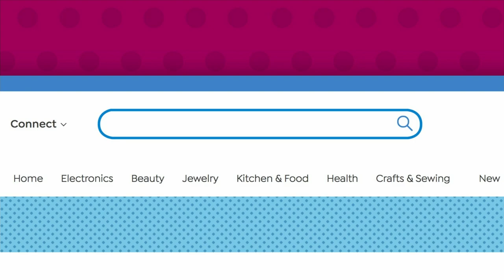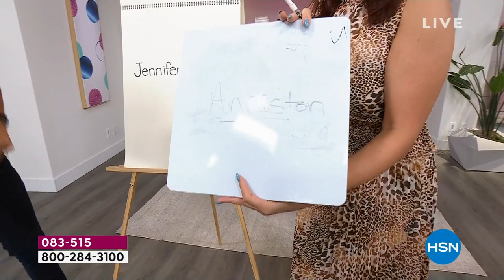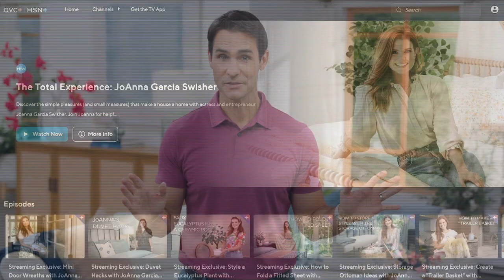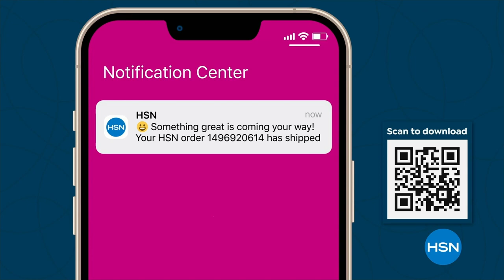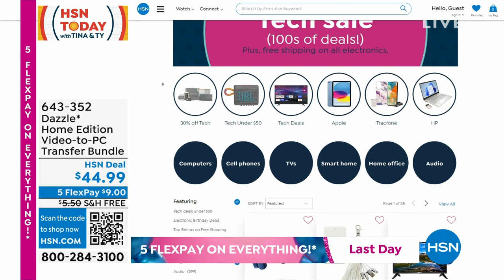HSN | HSN Today with Tina & Ty Birthday Celebration 07.12.2023 - 08 AM